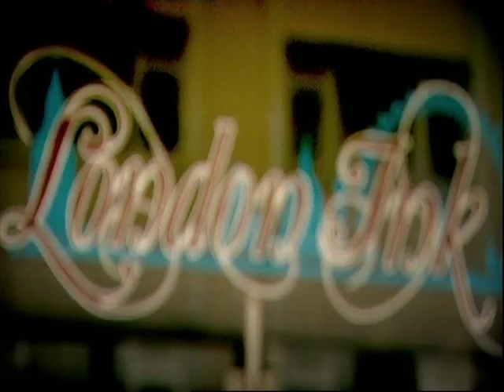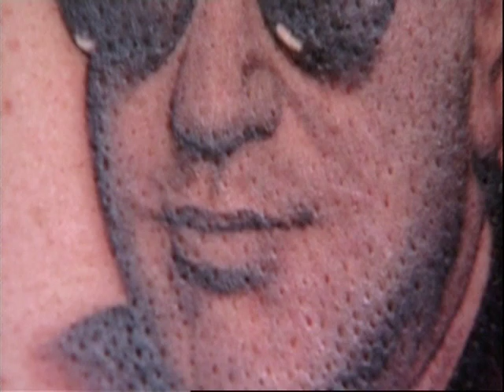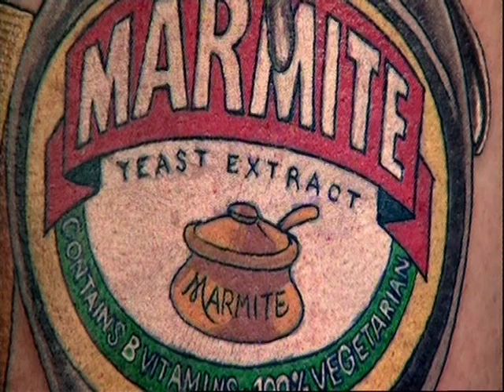London Ink - Marmite Faceoff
Louis goes up against Bob Tyrell in a faceoff of mammoth proportions... A Jar of Marmite vs. a Billy Joel portrait.